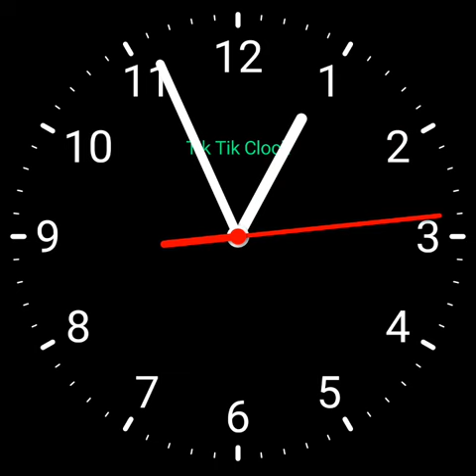Ticking clock sound and animation 12 hours clock animation